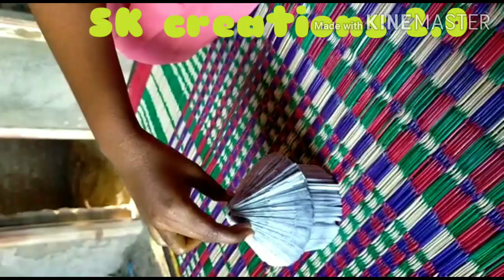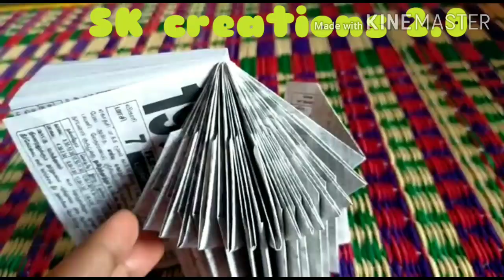காலண்டர் பேப்பர் இருக்கா நீங்களும் செய்யலாம் குட்டி வீடு|paper folding | craft house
simplecraft papercraft reusepaper craft
newspappercraft#wastecalender craft#paperhut